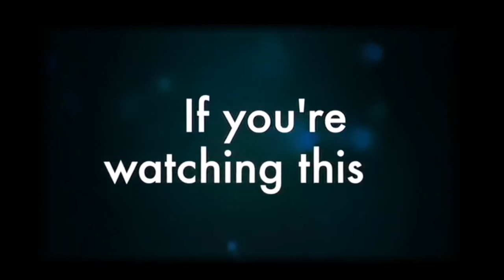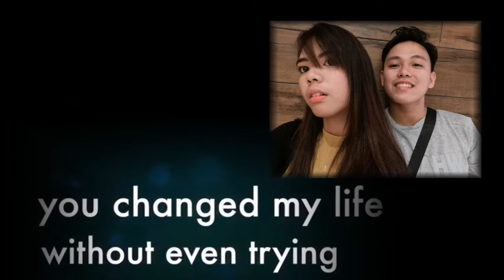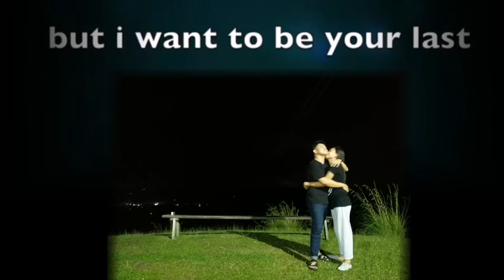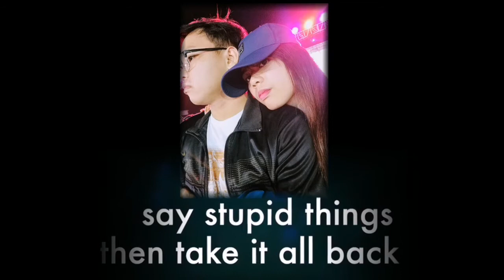Happy Anniversary to us my Laaab!! 💞